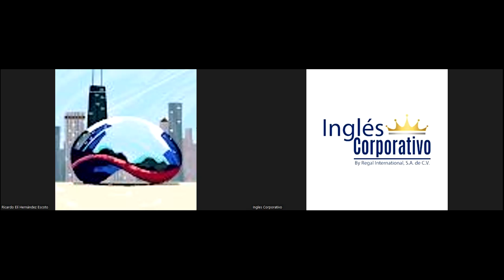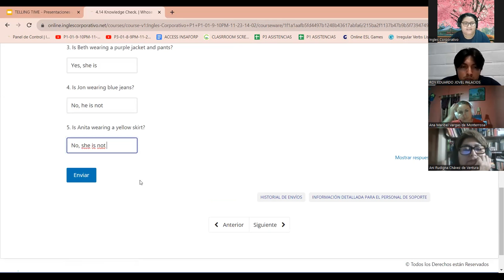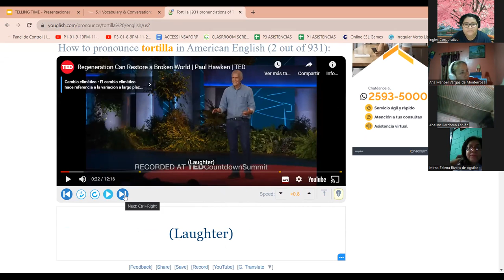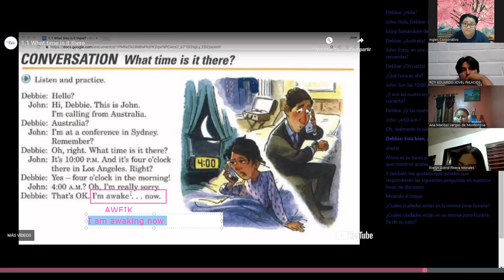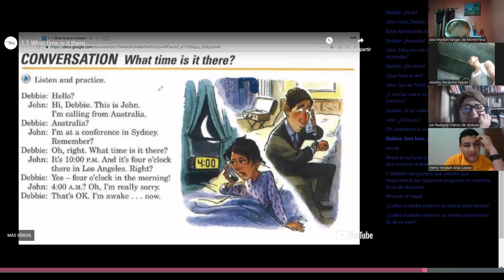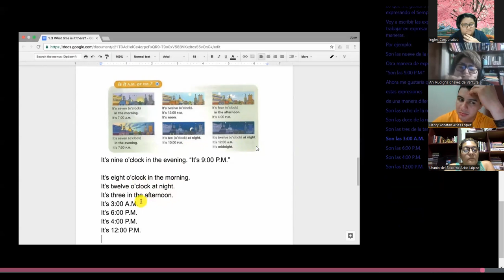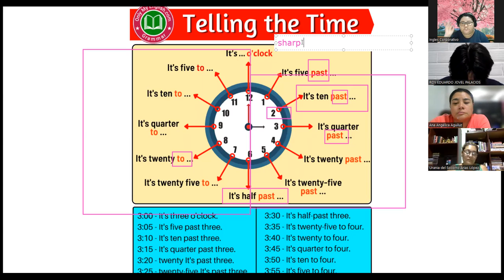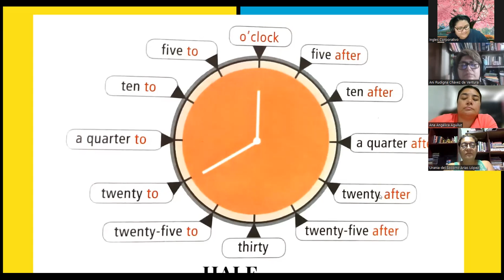SESION 13 - 8/12/2023-FI-REGA-146-VARELA-WHAT TIME IS IT THERE?